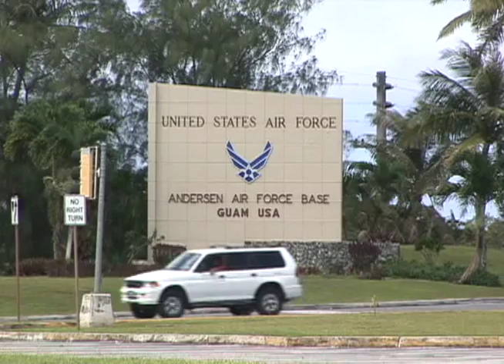Andersen AFB tests its readiness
Andersen Air Force Base tested their emergency management response capabilities earlier today in preparation for real world events. On

Wednesday military members, dependents and contract workers from  AAFB participated in an emergency management exercise incorporating scenarios that replicated what might happen.